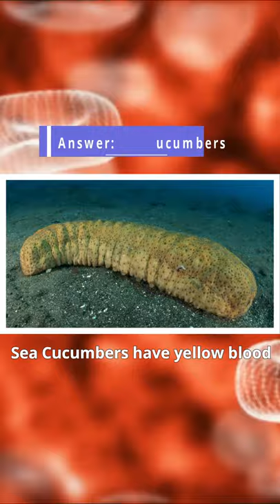Which animal blood is yellow? Brachiopods, Leeches, Scorpions, Spiders, Sea Cucumbers Blood Color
In this video, The Wild question: Which animal blood is yellow? In the last part of the video find out the stunning answer!

In this video, Wild question covered:
1.  Which animal blood is yellow?
2. Animal yellow blood
3. Brachiopods have yellow blood
4. Leeches have yellow blood
5. Scorpions have yellow blood
6. Spiders have yellow blood
7. Sea Cucumbers have yellow blood